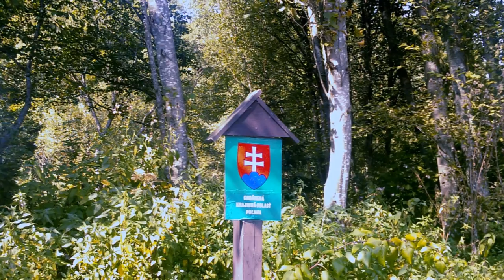CHKO Poľana - Poľana PLA - Slovakia HD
/SLOVAK REPUBLIC/ CHKO Poľana bola vyhlásená v roku 1981 a má rozlohu 20 079 ha.  Patrí do geomorfologických celkov Poľana a Veporské vrchy , zasahuje do okresov Banská Bystrica , Brezno , Detva a Zvolen . Patrí do 2 stupňa ochrany . Poľana je najvyššie sopečné pohorie na Slovensku . Na jej území sa nachádza sopka s priemerom kaldery 6 km a obvodom asi 20 km - patrí medzi najväčšie vyhasnuté sopky v Európe .Od roku 1990 patrí medzi biosferické rezervácie programu UNESCO . V lokalite Kyslinky sa nachádza nástup na náučné chodníky 8,5 km a 17 km dlhé . Viac na Správa CHKO POĽANA ENGL. : POĽANA - Protected landscape area. Mountains of volcanic origin. Nature Of Slovakia.